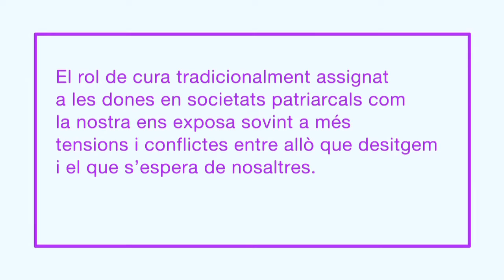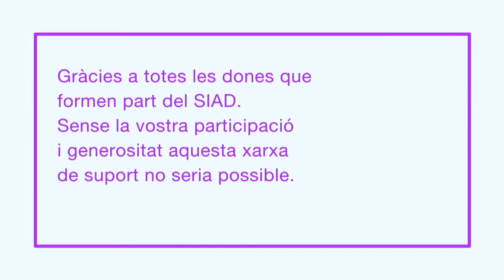El SIAD, el Servei d'Informació i Atenció a les Dones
Diverses participants dels cursos i tallers del SIAD expliquen les seves vivències i la relació amb les seves companyes.